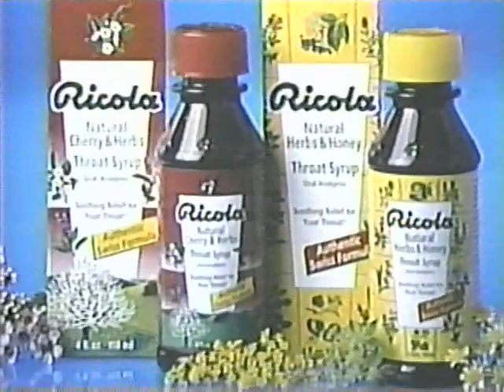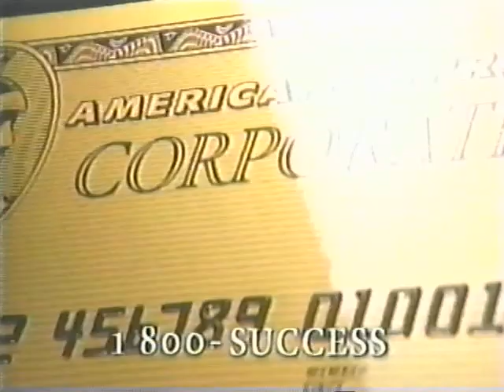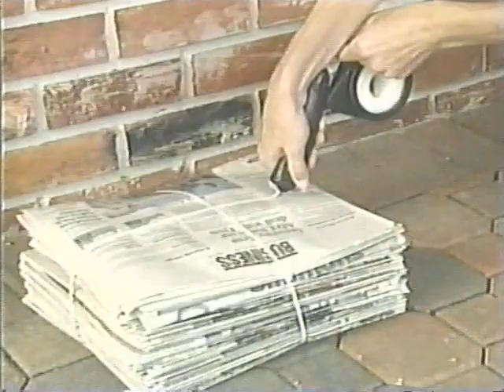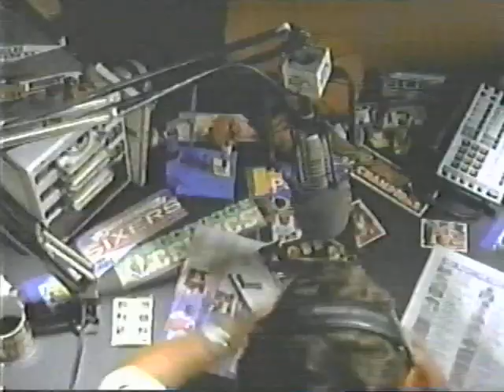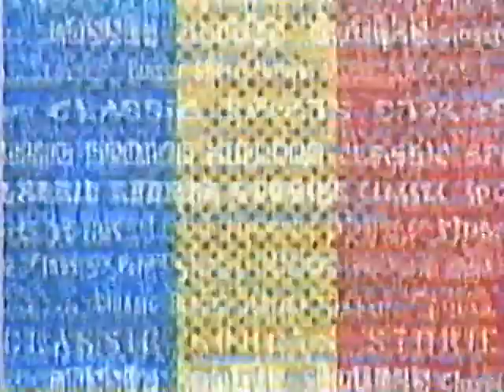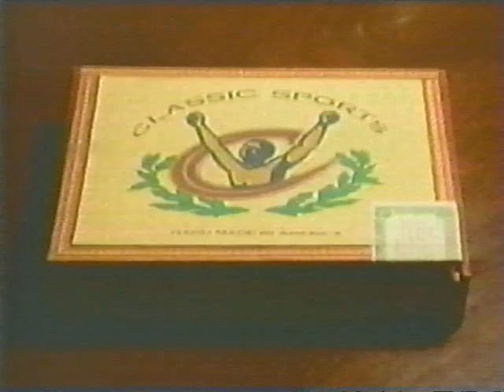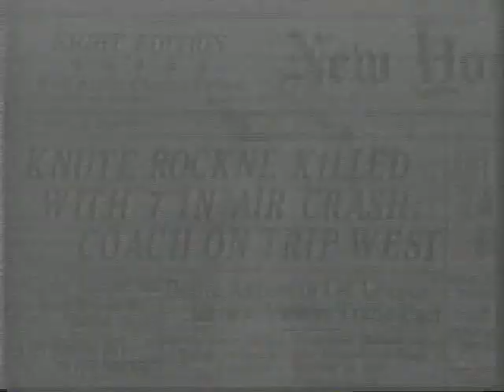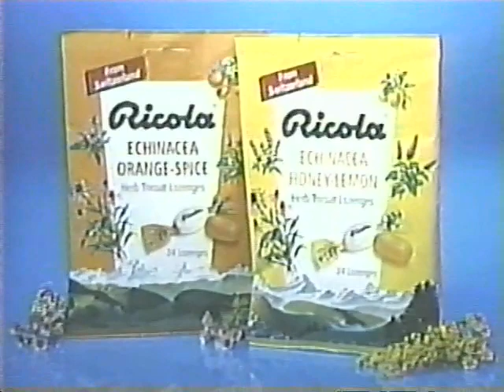1979 Cotton Bowl - #10 Notre Dame vs #9 Houston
One of my favorite bowl games from around this time period.